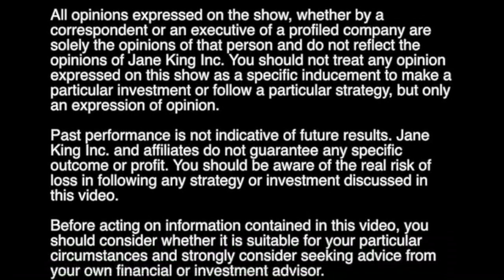Fura Gems On NASDAQ TV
Fura Gems CEO Dev Shetty gives insights on Fura's recently opened Coscuez emerald mine in Colombia.